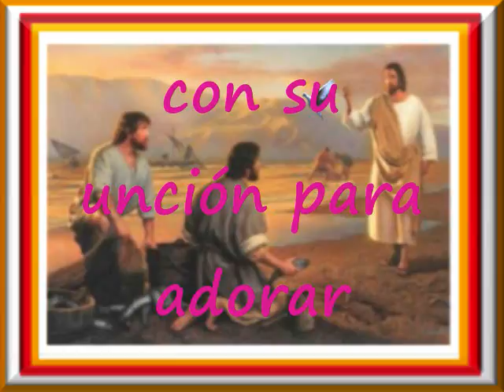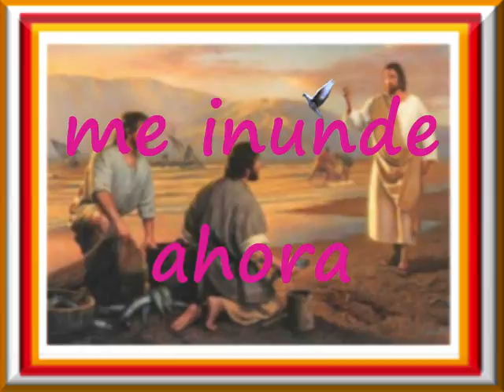Que El Espíritu Santo Me Inunde Ahora Pista